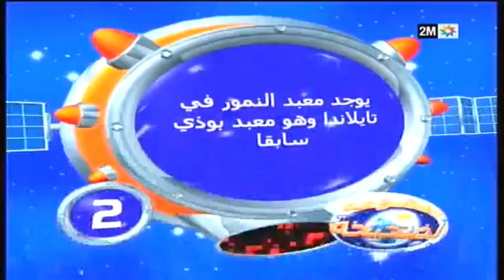برامج الأطفال التلفزية في المغرب وهذه رسالتي ل إيكو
يحتاج الإعلام الموجه إلى الأطفال إلى عناية فائقة، وقدرة غير محدودة على التخيل والابتكار، أو حسن اختيار إذا كانت البرامج من إنتاج الغير.
ولا شك أن أطفال المغرب يعانون جفافا في القنوات والبرامج الخاصة بهم، وأكثر هذه القنوات ـ إن وجدت ـ لا تنتهج منهجا تربويا تثقيفيا، أو سياسة واضحة، أو تخطيطا معلنا، أو أهدافا محددة